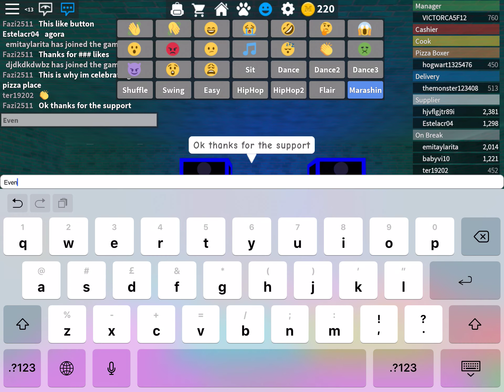Thanks for 500 likes in work at a pizza place 🍕 🍕 🍕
Fazi would like all of you to support him and thanks for his 500 likes in 2018 he started but thank you